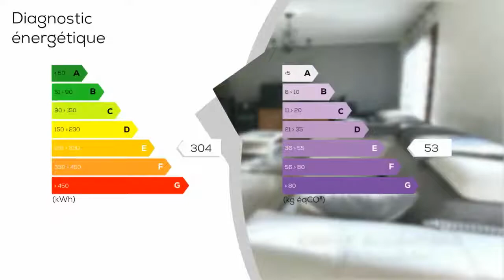A vendre - Maison/villa - SAINT-MAURICE-MONTCOURONNE (91530) - 6 pièces - 147m²